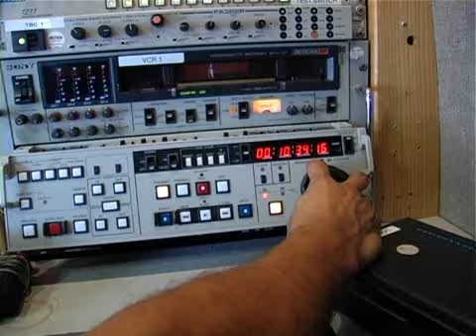מאחורי הקלעים: איך מגיעות החדשות אליכם הביתה?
חדשות 2 מביאים אליכם כל הזמן את החדשות הכי חמות מהשטח, בזמן התרחשותן. אבל איך זה עובד? צוות קטן, מיומן ומצויד היטב יודע לפרוס את כל האמצעים הטכנולוגים במהירות שיא כדי שאתם בבית תקבלו את התמונות מהזווית הטובה ביותר